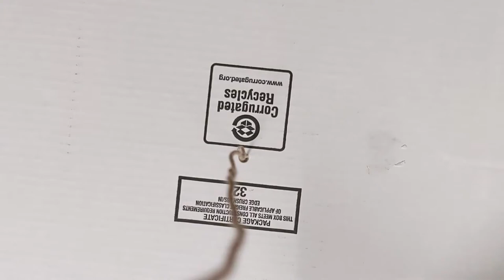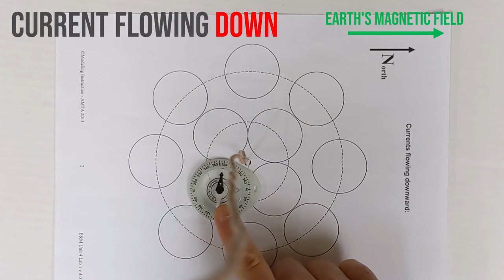Magnetic Field Investigation (Data Collection) Current DOWN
This video is one of two videos which can be used to investigate the shape of the magnetic field around a current-carrying wire. A compass is placed around a wire with approximately 5 amps of current running through it. The compass gives the direction of the net magnetic field which is a vector combination of the earth’s magnetic field and the magnetic field produced by the wire.  NWatch the introduction video to learn about the apparatus used in the videos and learn how the compass reading can be used to determine the approximate direction of the magnetic field produced by the wire.